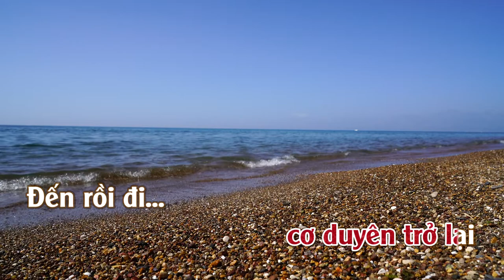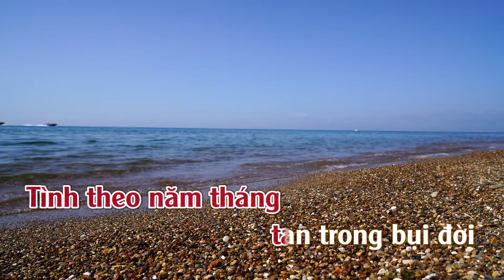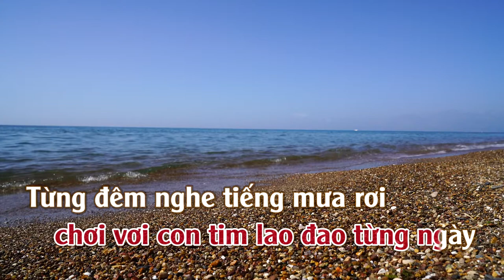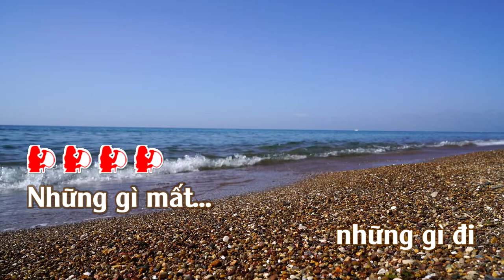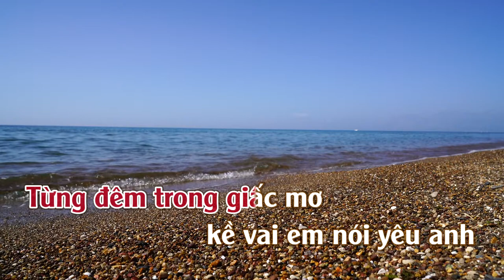Giờ Ta Đã Xa Nhau | Karaoke | Tone | Nữ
Giờ Ta Đã Xa Nhau
Tác giã: Trúc Hồ